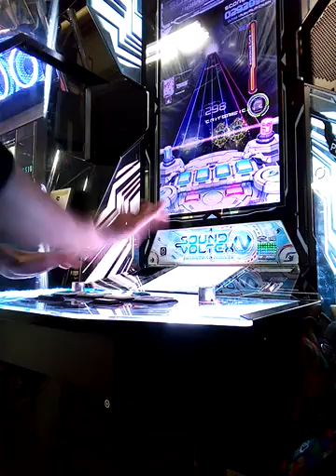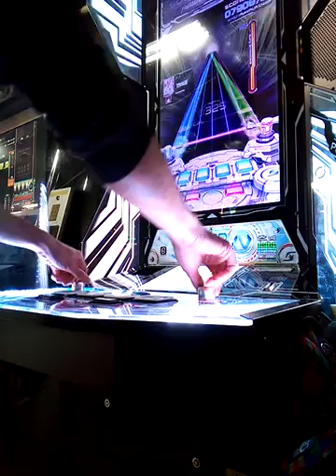[SDVX] IV HEAVENLY HAVEN Idola (ADVANCED)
3年前に解禁し久々にやりました、上手く繋げれなかったけどね(。・_・。)ノ
GUMIさんのBEMANI曲は凄いマッチしていて個人的にカラオケに出すべきかと感じてます(ボカロ枠でもBEMANI枠どっちでもいけそう)
PLAYER:S-I